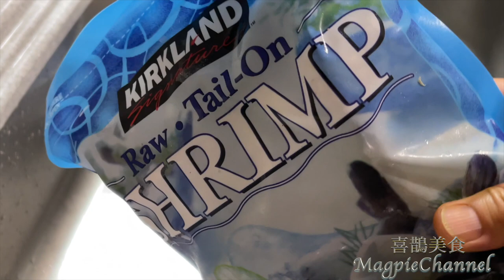巧用VITAMIX破壁機做蝦丸 省時又省力 簡單，省力又健康 VITAMIXを使って海老団子作る